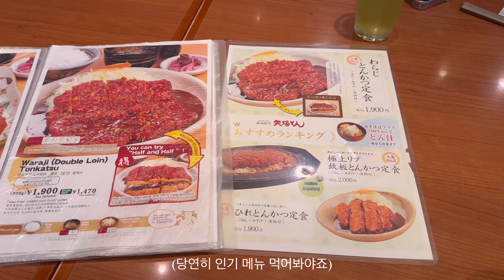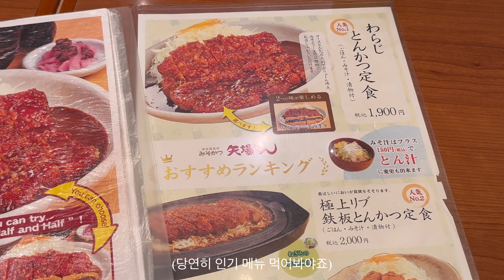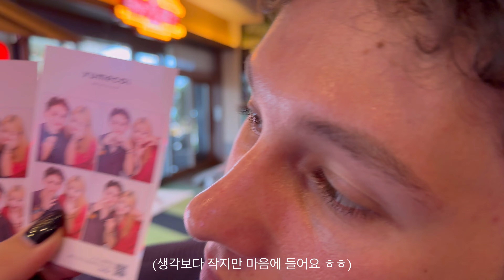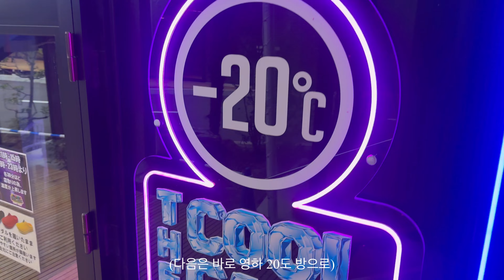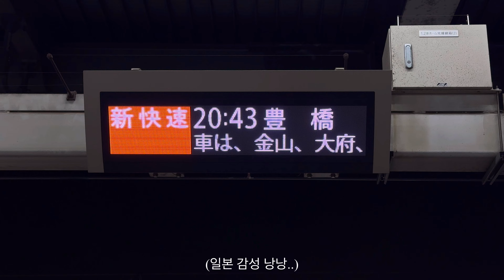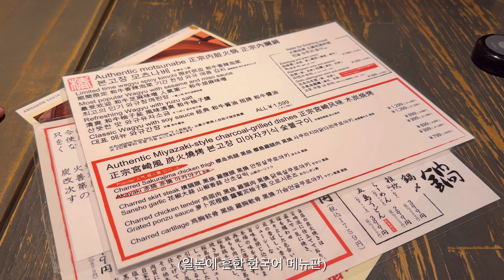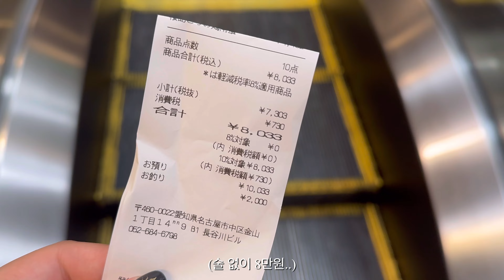[Travel vlog] 나고야에서의 하루 🍥| 유명한 건 다 먹고 가야지🥢| 스케일이 다른 일본 인형뽑기 🫨| 나고야 대형 찜질방 캐널 리조트 ♨️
안녕하세요!!!
너무너무 오랜만에 영상이죠.. 🥺
늦어서 죄송합니다아 🙏
오늘도 영상 재밌게 봐주세요 ෆ.̮ෆ